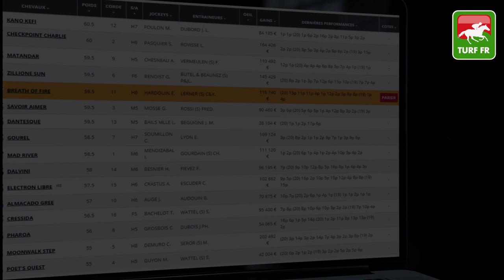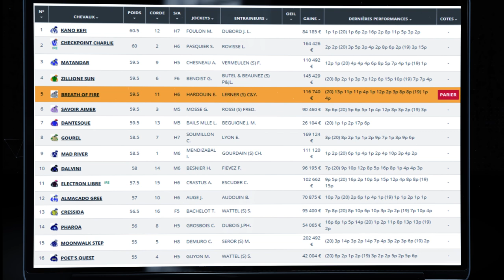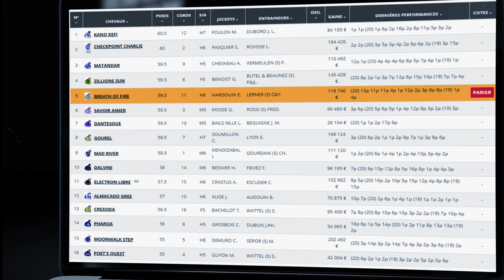Minute Quinté TURF FR : PRIX DE LA GLORIETTE - Jeudi 25 Mars 2021 - Saint Cloud Paris 🏇 PMU #233768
🥇 Retrouvez le pronostic exclusif de notre expert Turf Lucius Simenon pour le PRIX DE LA GLORIETTE le Jeudi 25 Mars 2021 à l'hippodrome de Saint Cloud en France.

✅ NOS LOGICIELS TURF :
✔️ Logiciel TURF INFO Professionnel Edition: